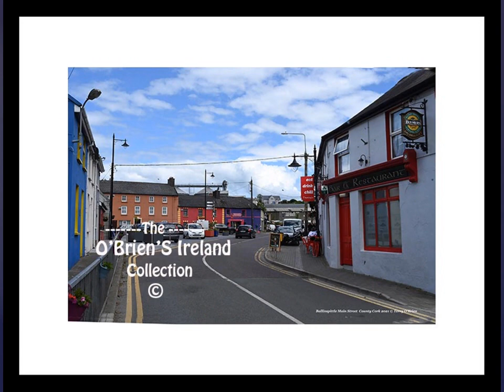Ballinspittle County Cork Ireland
Ballinspittle is a village in County Cork, Ireland. It is in the barony of Courceys and lies about 8 km southwest of Kinsale, on the R600 road. It is near Garrylucas and Garrettstown In the 1980s it was the place of moving the Statue ,hundreds of thousands visited the shrine County Cork Ireland